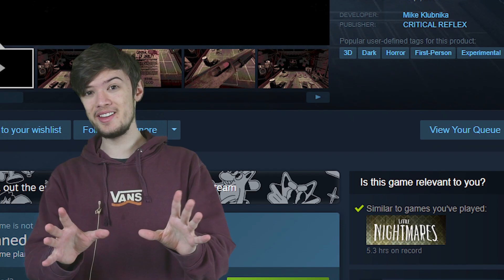How This Game Took Over Tiktok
So this game took over Tiktok... and Youtube shorts

Intro 0:00
First half 0:16
Second half 3:39
Outro 5:37